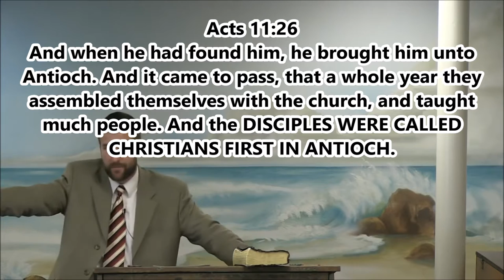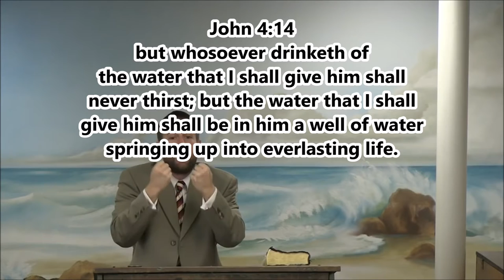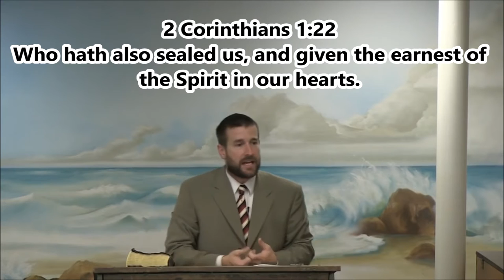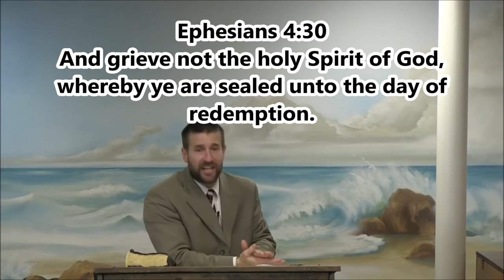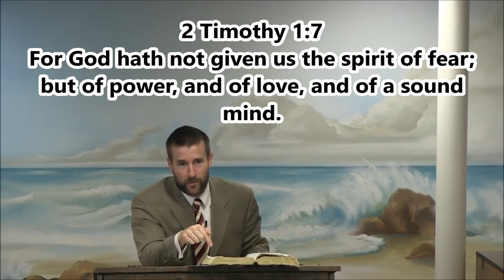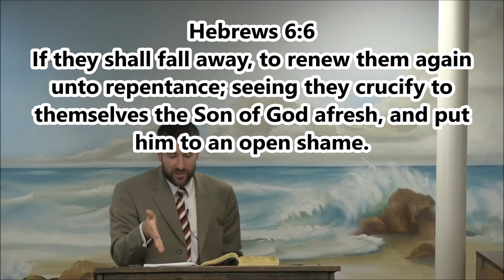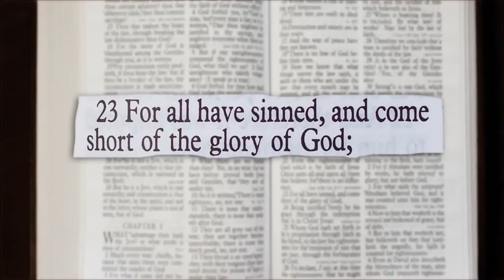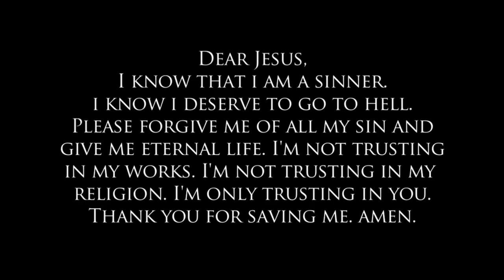Once Saved Always Saved w/scriptures on screen - Pastor Steven Andersor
What does the Bible really say about getting to Heaven? Is it easy or do we have to work our way there? Did Jesus die for all of our sins or do we need to repent for our sins? If you are saved, is it conditional and can you lose it?